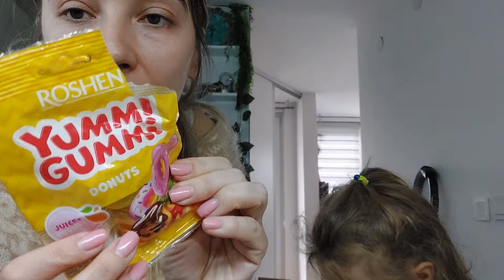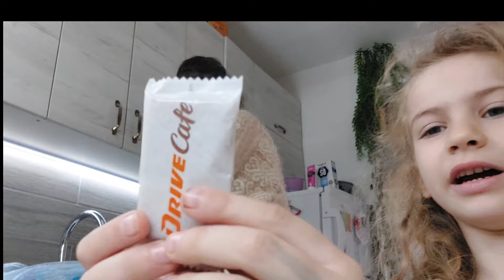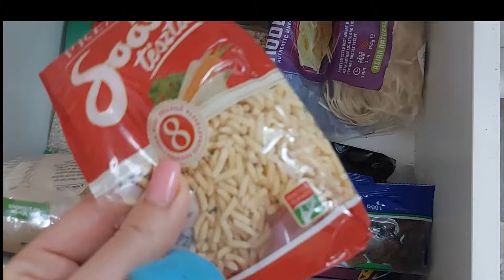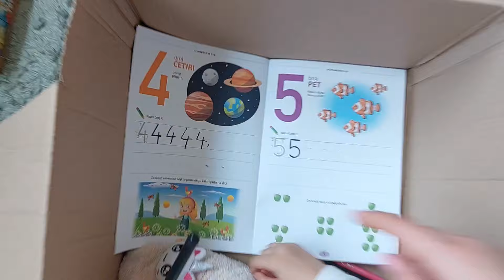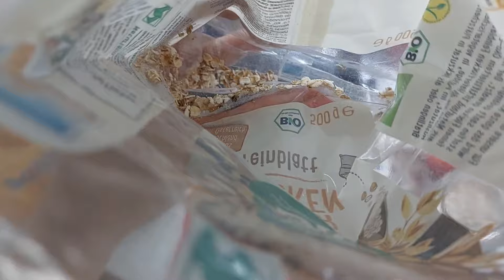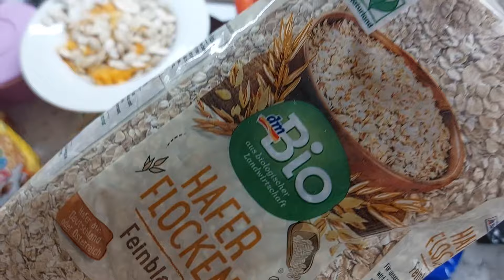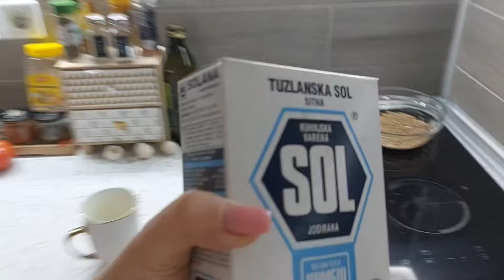Domacinska Posla/ SortiranjeneEjninih slatkisa...itd..